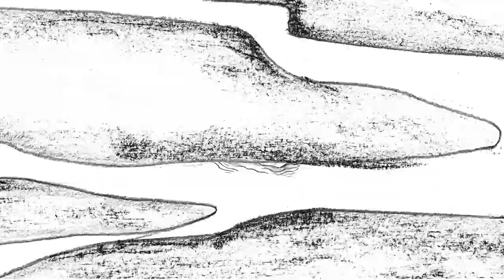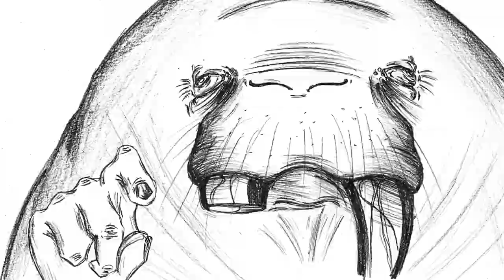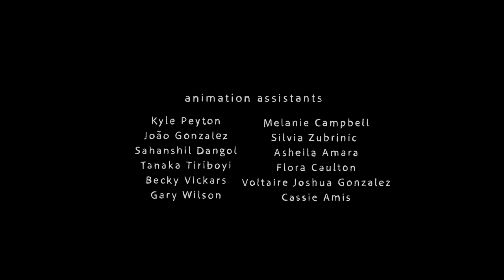Nigel - An Animated Short based on a true Story of Nigel No Mates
A short film based on the true story of Nigel, the lonely gannet of Mana Island who hopelessly fell in love with a concrete statue. His tragic tale of idealisation and delusion shows us a reflection of our own misconceptions in love.

MA Graduation film from Royal College of Art, London.

Animation and direction: Natasza Cetner
Sound Design: Yiannis Spanos
Sound Mix: Yin Lee
Animation Assistants: Kyle Peyton, Tanaka Tiriboyi, Joao Gonzalez, Sahanshil Dangol, Cassie Amis, Becky Vickars, Gary Wilson, Melanie Campbell, Silvia Zubrinic, Asheila Amara, Flora Caulton, Voltaire Joshua Gonzalez

Selections:

Short of the Week Premiere 2020
PÖFF Shorts, Estonia 2019
Animateka, Slovenia 2019
Anifilm 2020
Animac 2020
Tricky Women 2020
London International Animation Festival 2019
O!PLA - Polish Animation Film Festival 2020
Ajayu International Animation Festival, Peru 2019
Silk Road International Film Festival, 2020
Gojo Short Animation Gallery Exhibition 2019
PSIAF, USA 2019